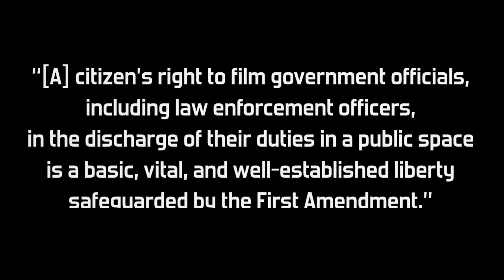Manchester PD Violate Court Ruling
On Aug. 30th, 2011 Pete Eyre & Ademo Freeman filmed a vehicle stop from MARV. Despite the recent Glik ruling, which found that filming the police was a "self-evident" right, employees of the Manchester Police Department shined their search light on the pair. Real professional...